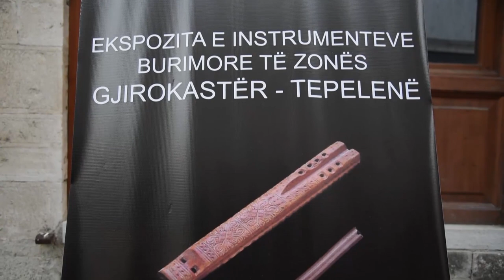Gjirokaster, ekspozite me instrumente muzikore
Rreth 60 instrumenta muzikore u ekspozuan
instrumentat burimore muzikore sot drejt zhdukjes
“Perdorimi I ketyre instrumentave, gjithmone e me I pakte”
“Instrumenti qe rrezikon te shduket, cylja dyjare”
veglat muzikore te pergatitura me guacka e lekure pemesh
Gazetare, Brikena Metaj